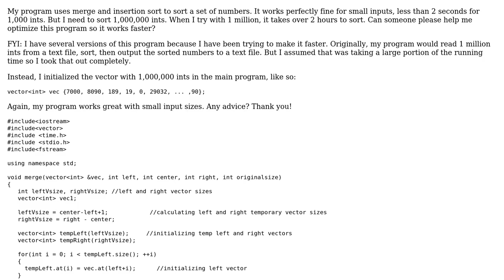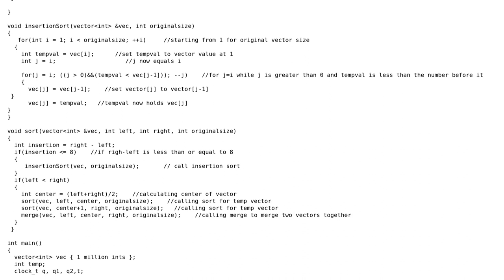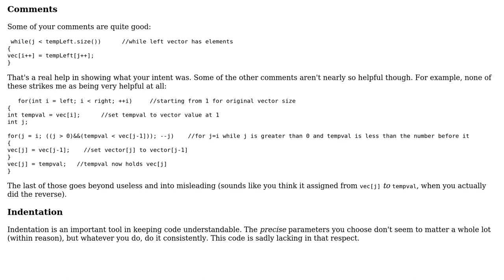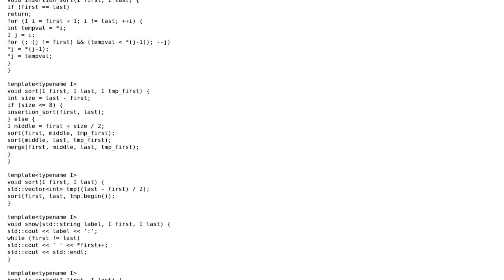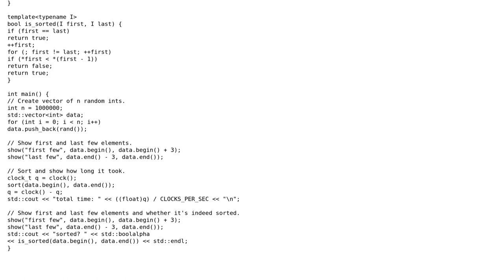Merge/Insertion sort program taking longer than an hour to finish - C++ (2 Solutions!!)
Merge/Insertion sort program taking longer than an hour to finish - C++

With thanks & praise to God, and with thanks to the many people who have made this project possible! | Content (except music & images) licensed under CC BY-SA | Music | Images & others | With thanks to user Kelly Bundy user Jerry Coffin user Anastasia Steele and the Stack Exchange Network Trademarks are property of their respective owners. You are responsible for your own actions.